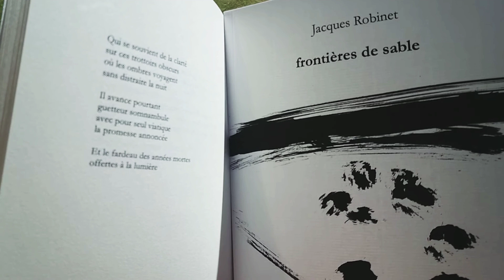12- poème de JACQUES ROBINET "frontières de sable" aux éditions La Tête à l'Envers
poème de JACQUES ROBINET "frontières de sable" aux éditions La Tête à l'Envers